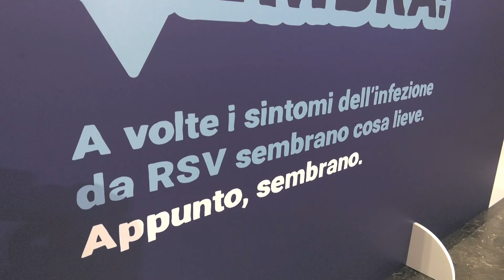“Non è come sembra!” campagna informativa sul virus respiratorio sinciziale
È stata presentata a Roma la campagna informativa “Non è come sembra!”, un’iniziativa che nasce per informare sull’infezione da virus respiratorio sinciziale. Questo virus causa malattie respiratorie acute che possono evolvere in forme severe, soprattutto in neonati, bambini sotto l’anno di età, anziani e pazienti fragili. La campagna è promossa dall’associazione nazionale pazienti “Respiriamo insieme” e noi abbiamo incontrato la presidente Simona Barbagli che ci ha spiegato perché l’infezione da virus respiratorio sinciziale rappresenta un pericolo per la salute pubblica e quali armi abbiamo per difenderci.